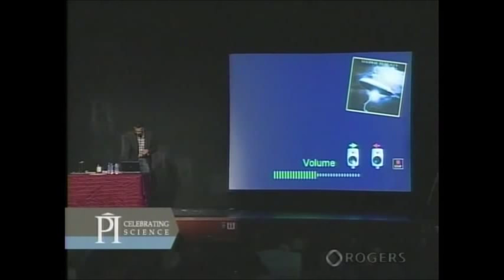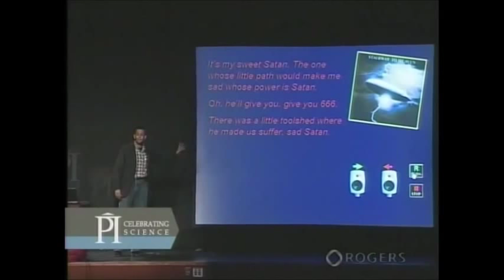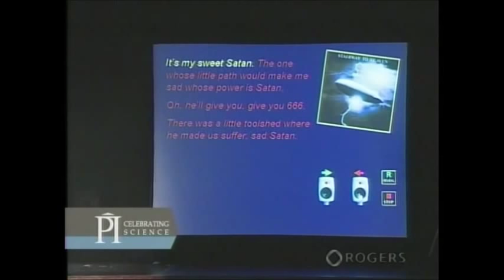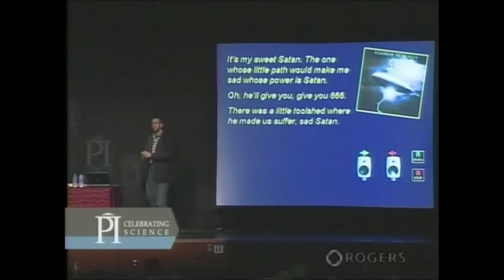Simon Singh: a demonstration in framing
Niet alles is wat het lijkt